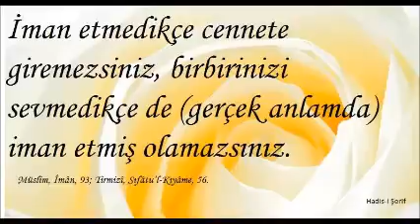imanlı oldugumuzun delili nedir musab köylüoglu